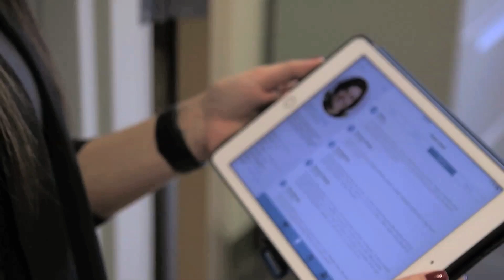Polaris Health Directions incorporates Infor Cloverleaf in patient analytics service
Polaris Health Directions provides behavioral analytics to healthcare systems so they can improve understanding and outcomes around specialties and disease states. Using Infor Cloverleaf, Polaris integrates with more than 300 EHRs across leading healthcare organizations to provide its clients more robust information than ever before.